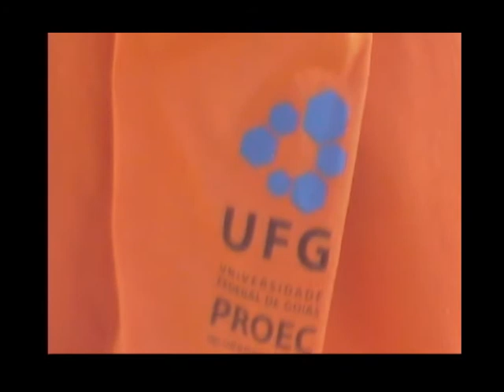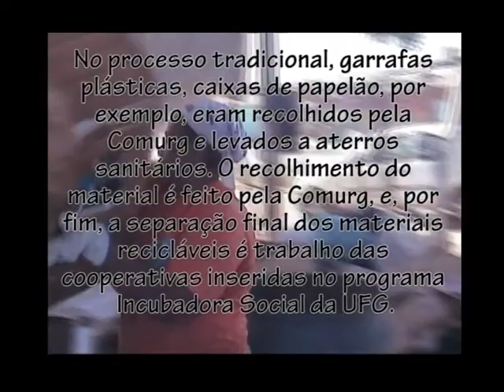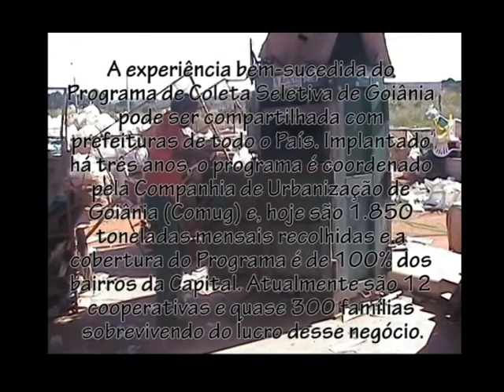Movimentos Sociais na UFG.avi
Vídeo para disciplina Jornalismo e Movimentos Sociais do Professor Nilton
Movimentos Sociais na UFG
Coleta Seletiva Solidária